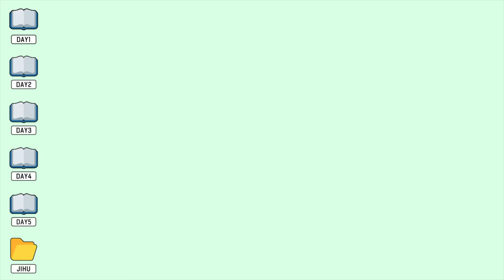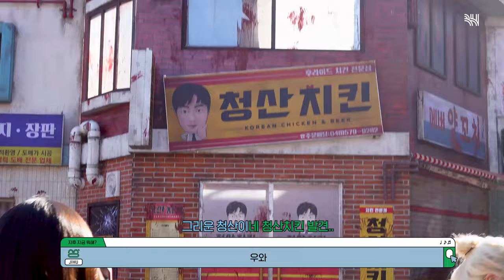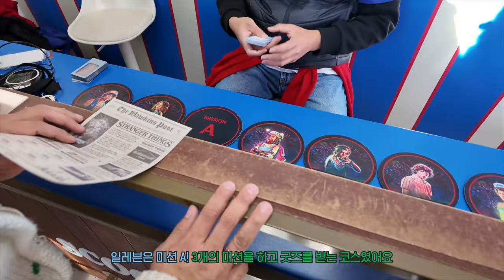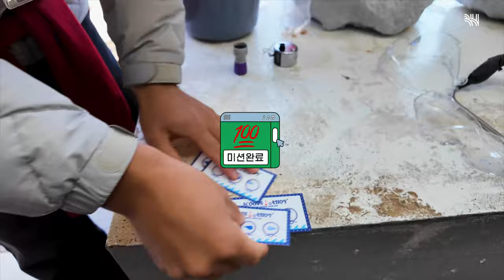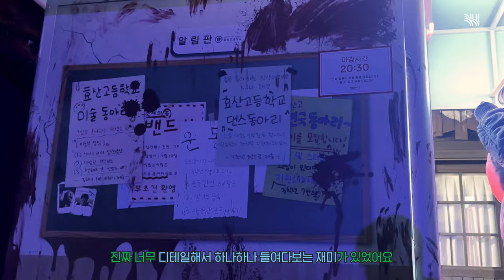(SUB)[지후로그] 에버랜드 블러드시티에 온조의 등장이라...🎢💥 과몰입 완료 (feat. 에버랜드, 지금 우리 학교는, 온조, 기묘한 이야기)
[지후로그] 에버랜드 블러드시티에 온조의 등장이라...🎢💥 과몰입 완료 (feat. 에버랜드, 지금 우리 학교는, 온조, 기묘한 이야기)

오랜만에 온조로 돌아가
효산고가 아닌 에버랜드 블러드시티에서 좀비와 싸우고 왔어요🧟‍♀
공포 그리고 웃음과 감동이 가득 했던 에버랜드🎠

[JihuLog] On-jo at Everland Blood City…🎢💥 Fully Immersed! (feat. Everland, All of Us Are Dead, On-jo, Stranger Things)

Back as Onjo for the first time in a while, I fought zombies—not at Hyosan High but at Everland Blood City! 🧟‍♀ Full of scares, laughs, and touching moments at Everland 🎠